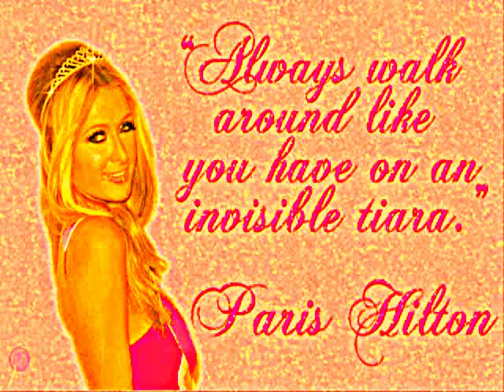cat walk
min musk